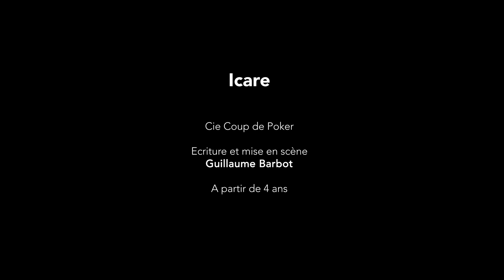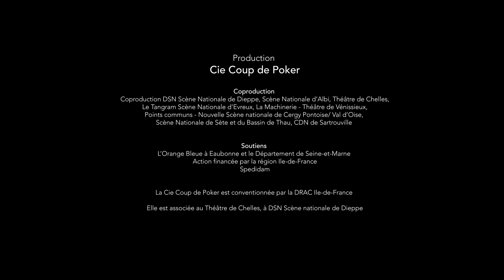ICARE - Compagnie Coup de Poker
Théâtre / cirque à partir de 4 ans
📅 Jeudi 2 février 2023 | Salle de L'Isle, L'Isle d'Abeau - 18h30